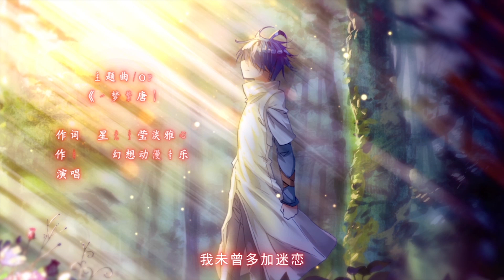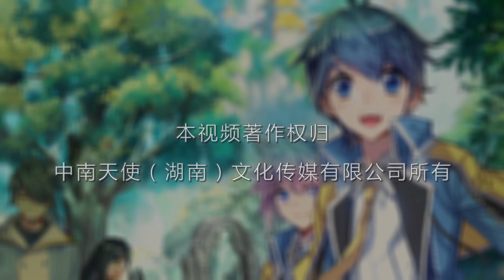《斗罗大陆2绝世唐门》荣耀篇 第63话：致命重创